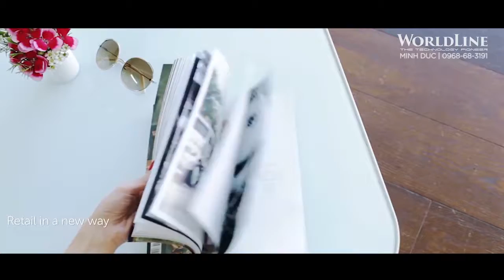WorldLine Technology | Augmented Reality 2019